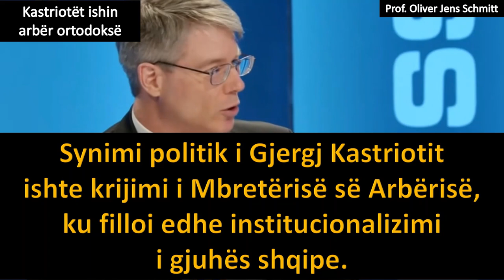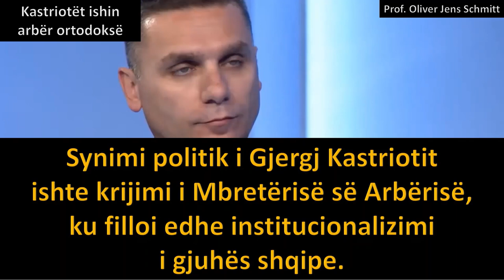Gjergj Kastrioti Skënderbeu ishte arbër që synoi shtetin arbëror - Prof. Oliver Jens Schmitt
Prof. Oliver Jens Schmitt: Shqiptarët sidomos në Kosovë dhe Maqedoni nuk duhet të harrojnë të kaluaren e tyre ortodokse.

Intervista e plotë:
Ⓒ KlanKosova, T7, Kohavision